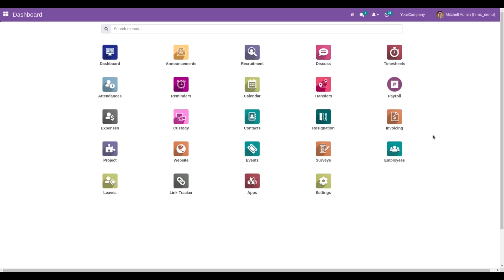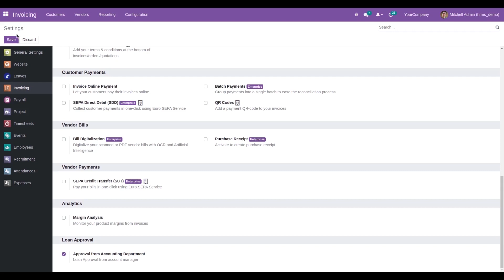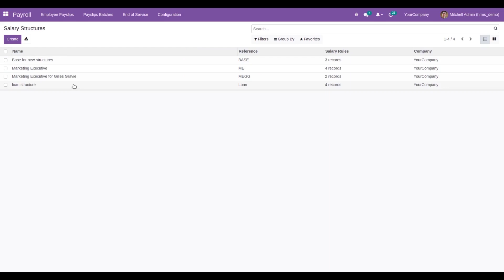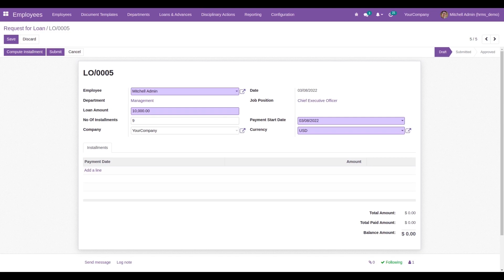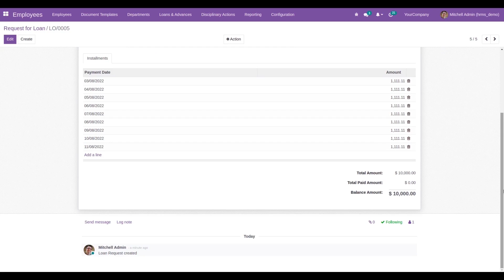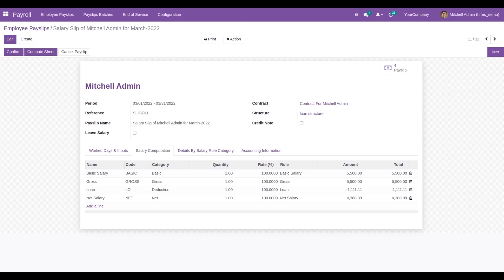Open HRMS Loan Accounting App | Odoo 15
The Open HRMS Loan Accounting App is a helpful solution for the management of the financial aspects such as interest rate deduction and muy further aspects of the loan amounts provided for the organization's employees.

Video Contents
00:00 Introduction
01:21 Approval for Accounts
01:50 Payslip Config
02:41 Loan Request

Moreover, installing the Open HRMS Loan Accounting App will be helpful for the business to have a proper insight into the financial aspects of employee Loans.

It is one of the open hrms management suits. In this video, it describes about loan accounting in hrms odoo 15.

Employees can create loan requests and account managers can either refuse or approve the request and automatically it deducts from their payslip.